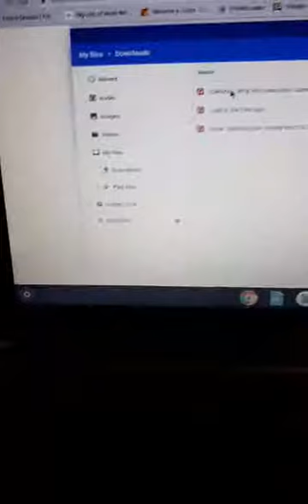waterproof mp3 for swimming from Sewobye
What kind of factors is the most important when you think about buying a swim MP3?
1. water resistance
2. design and fit
3. headphone sound
4. memory to collect music
5. warranty